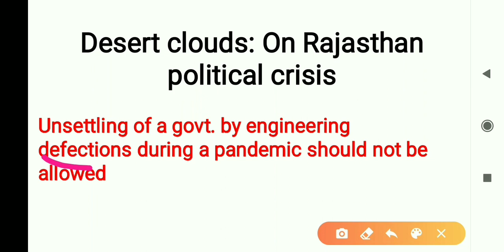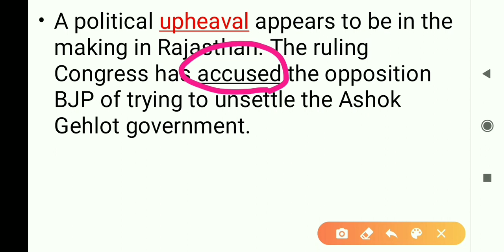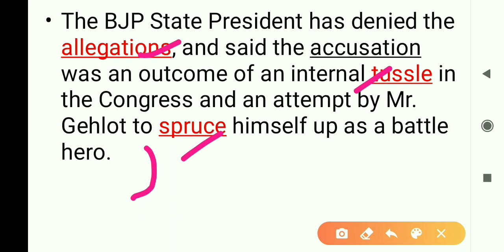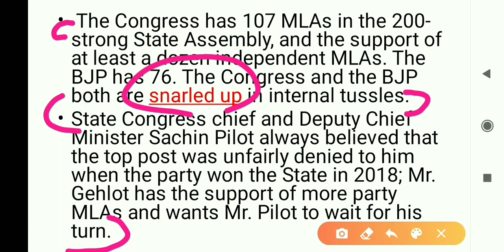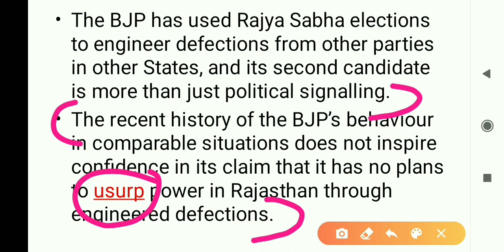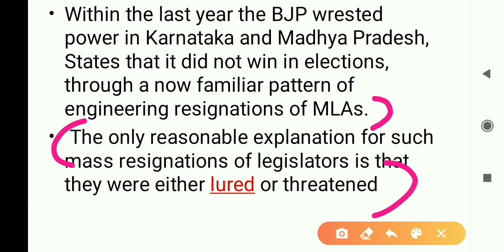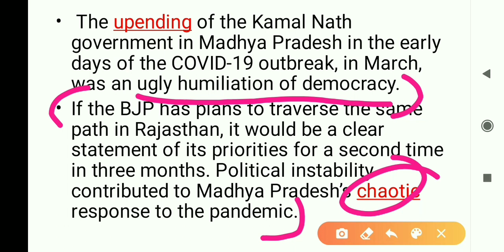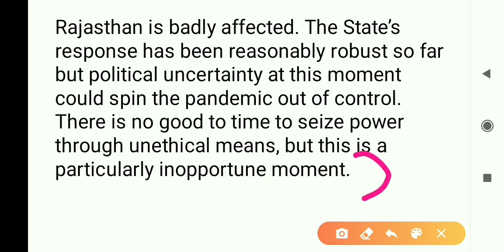The Hindu Editorial Analysis|13-06-2020|Hindu Editorial with vocabulary|Heybrilliants|Editorialtoday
The Hindu Editorial Discussion in Tamil 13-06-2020 with important vocabularies.This will definitely help you all for upcoming competitive exams.I have discussed Hindu Editorial in Tamil
Editorial Vocabulary: